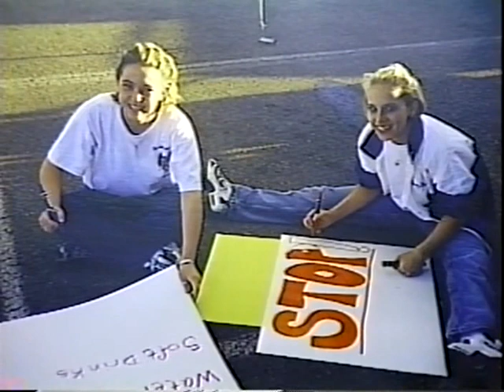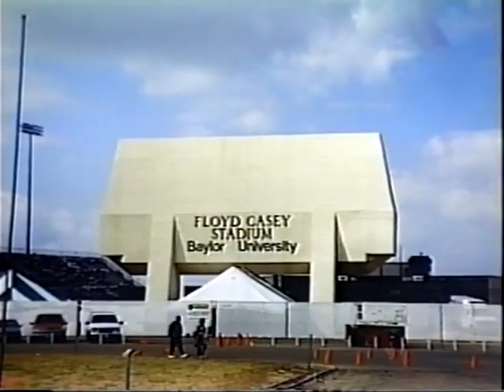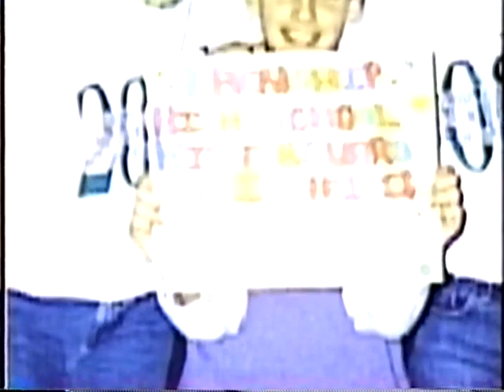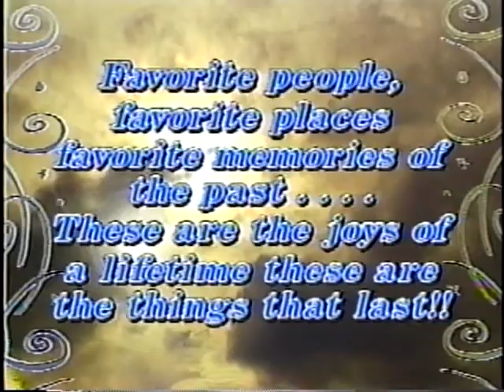Frenship High School Tiger Band Video 2000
This brings back memories! This was the first year in school history that the Frenship High School Marching Band qualified for the state marching contest, and it was also my senior year as drum major.

Sorry, but I had to remove a lot of the original copyrighted music to keep from getting in trouble with YouTube.